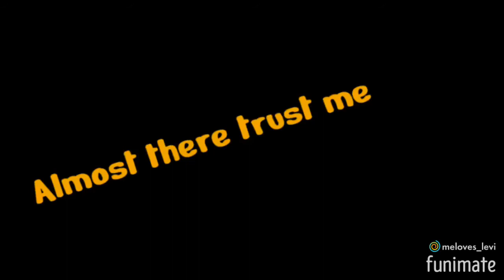PLEASE READ DISC BAHABBAHVHSDBDB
BAHAHAHAHAHSUSHEJDPXKCJCIICH
my dog was sleeping outside when he heard the music to this and he jumped up and started to stare at me and it was more funny than it sounds